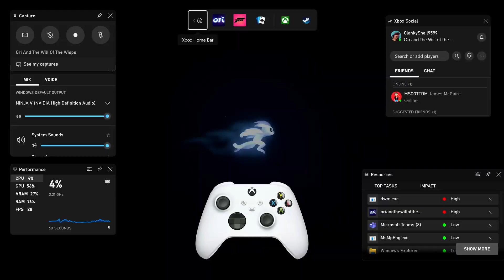รีวิว Xbox Wireless Controller | วันนี้ มีให้เลือกถึง 5 สี!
พบกับ Xbox Wireless Controller ที่มาใน 5 เฉดสี ออกแบบมาในรูปทรงกระชับเข้ามือ เล่นเกมได้ต่อเนื่องสบาย ๆ พร้อมก้านจับที่จับได้อย่างถนัดไม่ลื่นไหล ปุ่ม D-pad ที่แม่นยำ เล่นมันส์ไร้สายกวนใจเชื่อมต่อได้เร็วไวผ่าน Swift Pair บน Windows 11 แถมยังรองรับการใช้ร่วมกับ Mac, iOS หรือ Android ได้อีกด้วย